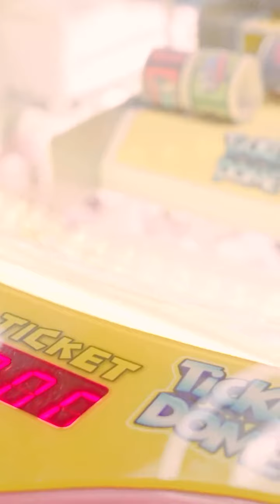Still dreaming about the best birthday ever Thanks fam!